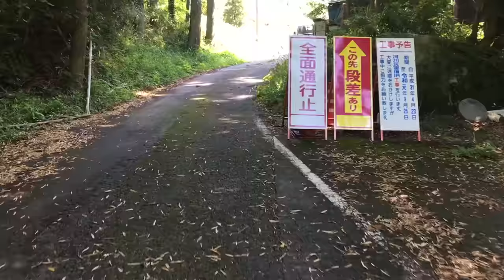津山30人殺し事件【八つ墓村に徒歩で４時間かけて行ってみた 】横溝正史《貝尾集落まで山越え》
"AD"
《島旅 1日目》上陸してランチタイムにとりあえず島グルメ！街探索！【６時間かけて行ってみた離島 隠岐の島2泊3日旅】

納得の日本人好みの味と旨飯＆リピート率高！ランチタイムに密着！【岡山市東区にある本格中華料理店】《香港厨房》Authentic Chinese Dishes Lunch